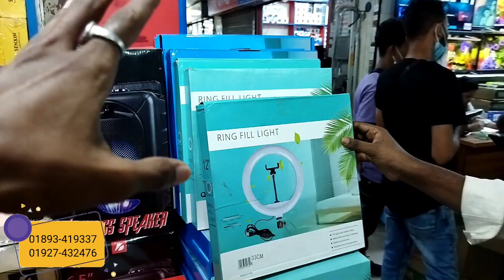Bluetooth speaker price in Bangladesh।। পানির দামে Bluetooth speaker কিনুন।। wireless speaker price।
Nirob electronic,-2 gulestan sopping complex dhaka.